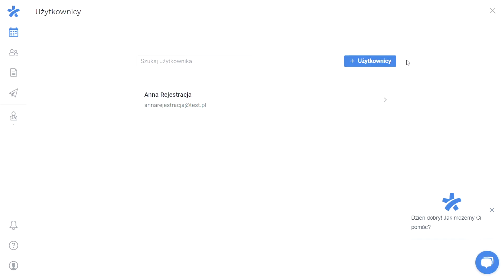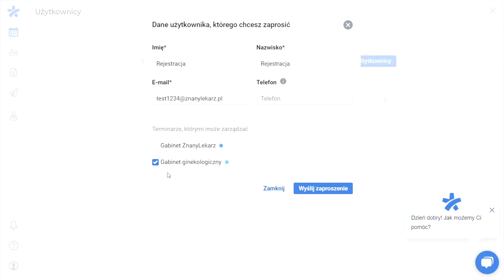Jak dodać nowego pacjenta do Systemu od ZnanyLekarz?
Co w przypadku, gdy trafił Ci się nowy pacjent, do którego chcesz w przyszłości wysyłać komunikację?
 Dodaj go do swojego konta w ZnanyLekarz!
Zobacz, jak to zrobić :)